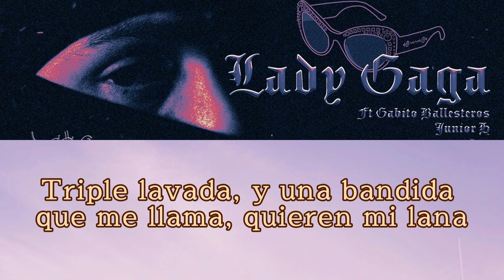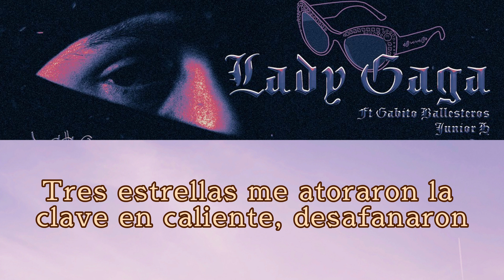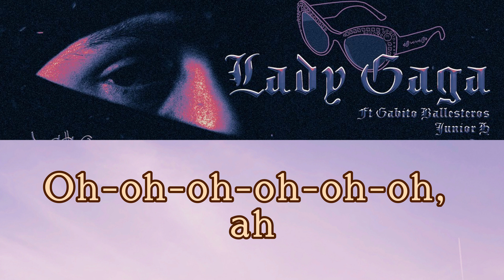LADY GAGA (Karaoke) - Peso Pluma, Gabito Ballesteros, Junior H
Director : Fernando Lugo
Producer : Fabiana Olive
Prod company : Hero Kids x Buena Vibra group
DP: Joshua Hill
Edit: Joann Pabon
Color : Cesar Alpuche

➸Música
Interpretación - Peso Pluma, Gabito Ballesteros, Junior H
Composición  - Alexis Fierro, Gabriel Ballesteros Abril
Producción -  Gabriel Ballesteros Abril

➸Letra

Dom Perignon Lady Gaga
lentes en la cara, tussy lavada.

Triple lavada y una bandida que me llama
Quieren mi lana.

Ninguna sube nada al Instagram.

Solo disfrutan, solo disfrutan.

Pura influencer bien placosa
Las que navegamos y las volamos.
Y unas privadas en yates
Tronamos las pacas y sin Yolanda.

Me voy a enfiestar polvito rosa
Plumita de wax, esa estructura vale 30K
No puedes pagar, no te va a alcanzar.

Viviendo en el San Andrés pero de a deveras, carros y feria.

Tres estrellas me atoraron
La clave en caliente desafanaron.

Music y cocaine, me gusta el Lambo pero es el Merced, esa es muy bella y se deja querer.

¡Oh oh oh oh oh oh ahhh!

¡Ah ah ah ah ah ahhh!

Así nomás compa peso, compa Junior
Compa Gabito, doble p
¡Cha chau!
Pura doble p, viejillo
Que siga la mata dando compa Junior
Compa Gabito

Zumbando en el razer, máscaras
Polvo y ambiente, brillan mis dientes.

No soy fresón, pero en Egipto shishas como yo
Para mariscos frescos en Japón, tira jodido, lira, joriron.

¿Qué quiénes son?
Eso mismito me pregunto yo

Triple lavada y una bandita que me llama
Quieren mi lana.

¡Oh oh oh oh oh ah!!